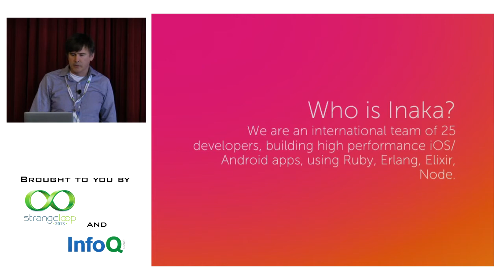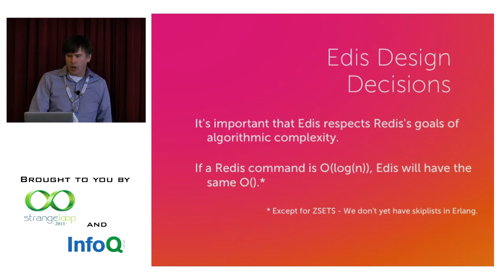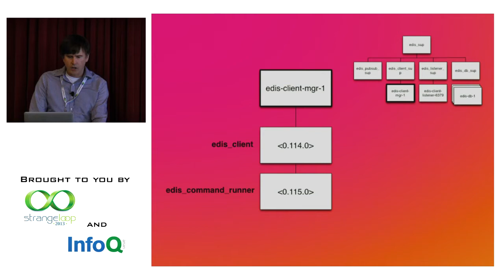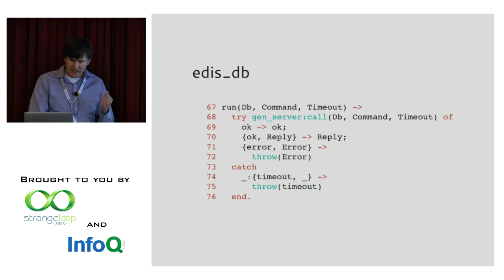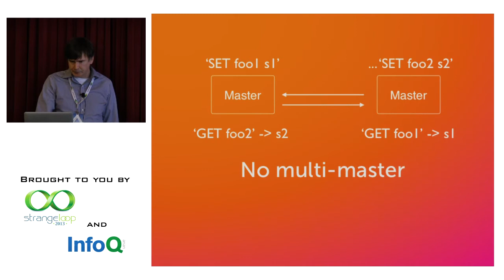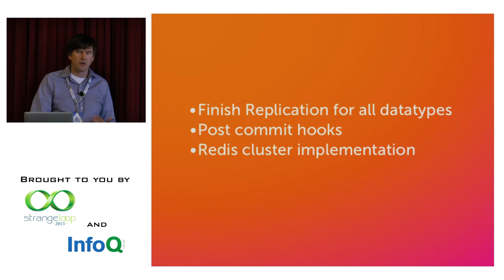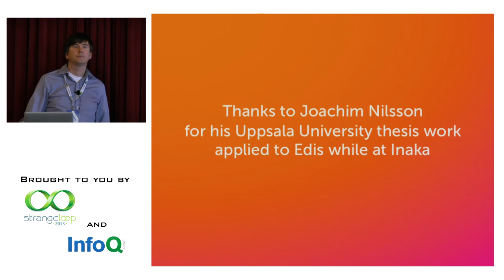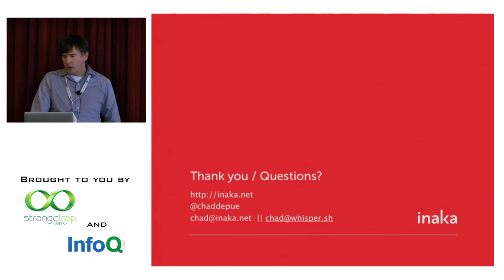"Building a Multi-Master Distributed Redis in Erlang" by Chad DePue (2013)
We'll cover the process of building a Highly Available NoSQL database that speaks the Redis protocol - Edis. It's a Redis clone written in Erlang that provides a Multi-Master alternative to Redis single point of Failure. Edis is open source, allows pluggable backends, and implements the paxos algorithm to do leader election among multiple peer nodes. This makes Edis a bit like Riak but ... different in that there is still a single authority for atomic operations like INCR, DECR, etc. This talk will be fascinating for NoSQL fans, people curious about functional languages like Erlang and the OTP platform, and people who want to learn more about distributed computing.

Chad DePue
Inaka

Chad is the founder of Inaka, a consultancy of 25 developers that focuses on end-to-end apps for startups and has a number of high-profile clients such as Viacom, Fox, and successful startups such as Whisper. His background is in Microsoft Visual Studio and as a former VP of Engineering at Good technology. He speaks on functional programming languages like Erlang and Elixir, NoSQL databases and Entrepreneurship.

Recorded at Strange Loop conference in St. Louis, MO, Oct 2013.